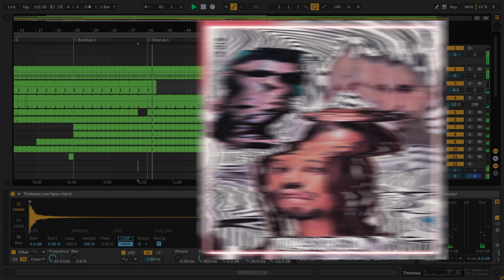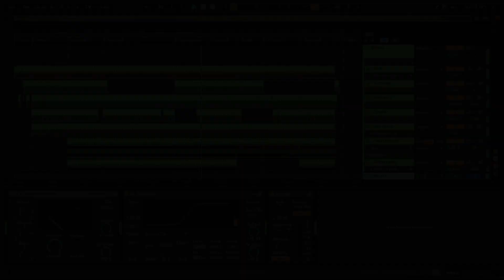Massh.Adam Port.Ninae - All I Got (Ableton Remake)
💻 This version of " All I Got" by Masšh collaborating with Adam Port featuring Ninae was created in Ableton Live. You can see how to work with instruments and samples and learn how to set up settings, parameters, automatizations, plugins, audio signal routing, and more. All mixed and mastered, ready for use.

⚙ Template Specifications ⚙
📌Time Length: 4:53